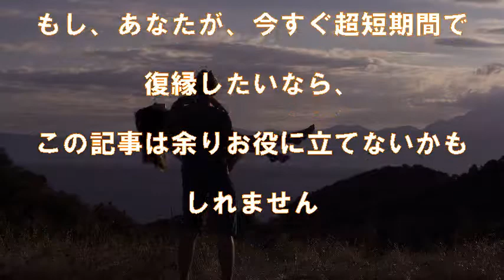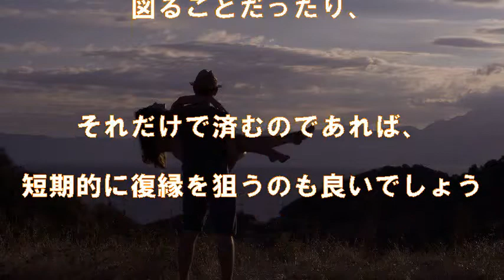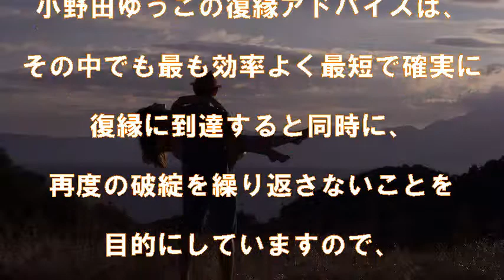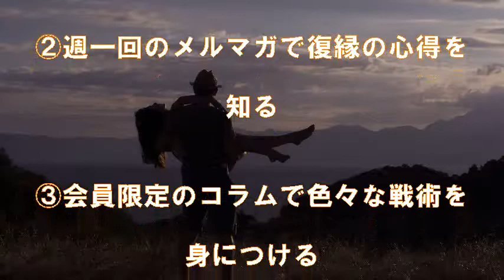【復縁】確実に成功したいあなたへの本気のメッセージ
【動画説明】

自分の思い込みで行動しても復縁はまずうまく行きません。一人一人異なった解決法が必要です。無料メール相談で可能性を確認してみてはいかがでしょうか？

【復縁ブログのご案内】

このYouTubeチャンネルを利用して復縁ブログを運営しています。カテゴリー、サイトマップ、人気ランキング、最近の記事およびサイト内検索窓から、220本以上(2017/4/1現在)の動画記事を自由自在に検索し、ご覧頂けます。きっと、あなたの復縁活動のお役に立ちますよ。

アドセンスはもう魅力なし！衝撃のYouTubeの新しい稼ぎ方が無料メール講座で学べます。YouTube視聴便利ツールのプレゼント付きです。

【関連動画】

復縁したいのに！既読無視！返事がない！そんな時はこれ！　　　　　{復縁メール　 復縁成功 復縁方法　復縁 可能性　復縁したい　復縁 line　復縁潜在意識　復縁屋　失恋 立ち直る

相手から好感触に必ずなる！復縁メール法{復縁メール　 復縁成功 復縁方法　復縁したい　復縁 line　復縁潜在意識　復縁屋｝

復縁失恋の悩みから立ち直る動画 あなたの彼氏 彼女はどんなタイプ？復縁したい相手 好きな人はなにタイプ？簡単に距離が近くなる方法1 克服成功対策仕方解決体験ビデオ

別居・元カノ・元彼｜その復縁の可能性は？占い、おまじない、タロットはダメ

絶対に元カノと復縁する方法！眺めるだけで自然と叶うサブリミナル音源

【復縁方法】元カノに新しい彼氏ができたときの「３つのメリット」と「３つの復縁テクニック」